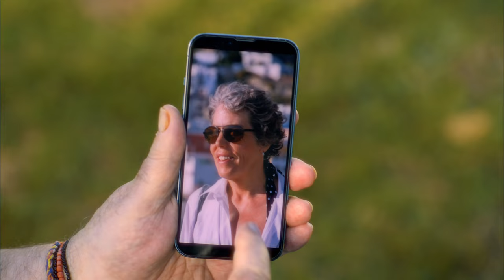«Aprite bene gli occhi»: Lino Banfi testimonial d'eccezione contro le truffe agli anziani